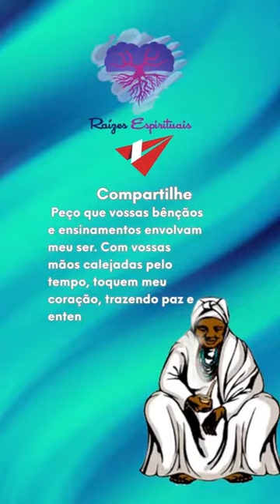Oração aos Sábios Pretos e Pretas Velhas da Umbanda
.🙌🖤 Deixe seu "Adorei às Almas!" nos comentários. 🙌🖤

👵👴"Oh, sábios Pretos e Pretas Velhas, espíritos ancestrais de profunda sabedoria e compaixão, que trazem em vossas almas as marcas das lutas e das superações.

🕯Peço que vossas bênçãos e ensinamentos envolvam meu ser. Com vossas mãos calejadas pelo tempo, toquem meu coração, trazendo paz e entendimento, e que os ventos de vossas palavras soprem serenidade em minha mente.

👵👴Anciãos iluminados, que com vossos cachimbos e contas, desfazem os nós das aflições e abrem os caminhos da luz, concedam-me a paciência para enfrentar os desafios e a força para persistir.

🙏Com as histórias de um passado de resistência e fé, Inspirem-me a valorizar cada experiência, cada lição, e a reconhecer a dignidade e o valor em cada ser humano.

🕯Pretos e Pretas Velhas, guardiões dos terreiros, com vossos terços e ervas, purifiquem meu espírito, e que a doçura de vossos conselhos traga equilíbrio e harmonia à minha alma.

🙏Que sob o manto de vossa proteção e carinho, eu encontre refúgio nos momentos de dor, e celebre com gratidão os momentos de alegria.

😍Que a melodia de vossos pontos cantados, ecoem como um lembrete constante da ancestralidade e da conexão, e que, guiado por vossa sabedoria, eu trilhe o caminho do bem e da justiça.

🙌🖤 Adorei às Almas!"🙌🖤